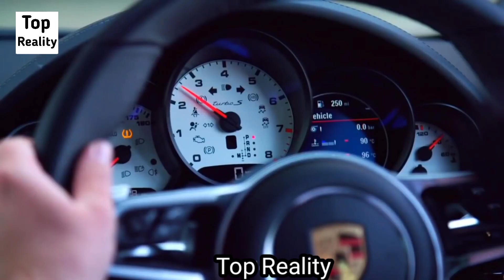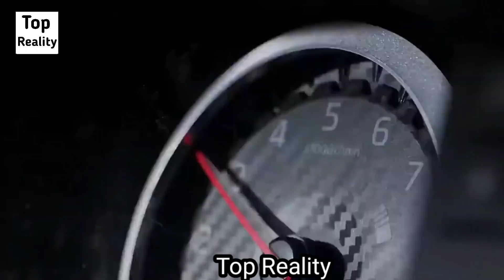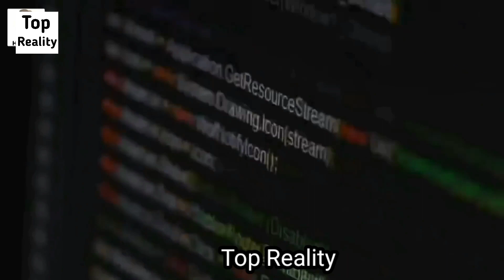10 Most Crazy Car World Records Of All Time Urdu | Top Reality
10 Most Crazy Car World Records Of All Time Urdu | Top Reality

In This Video I Will Tell You About 10 Most Insane Car World records in the world Hope You Guys Enjoy The Video Give A Like If You Enjoy The Video And Also Subscribe To My Channel To Get More Informative Videos Like This.